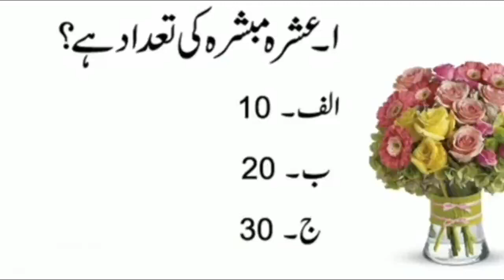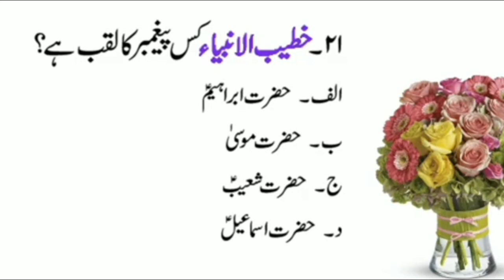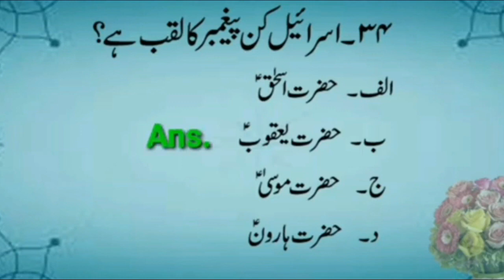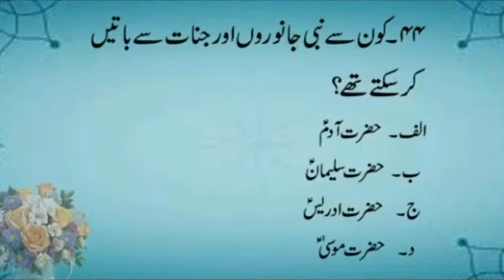Islamic Studies GK Portion PPSC LECTURER JOBS 2022 || Islamiat Qurstion top10 || Aiou help corner